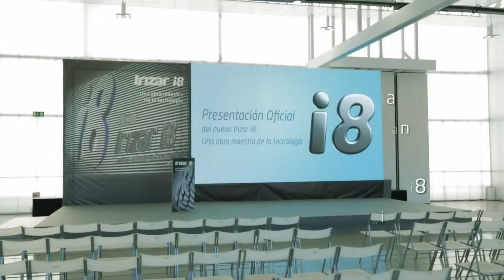Presentation Irizar i8 in Ormaiztegi